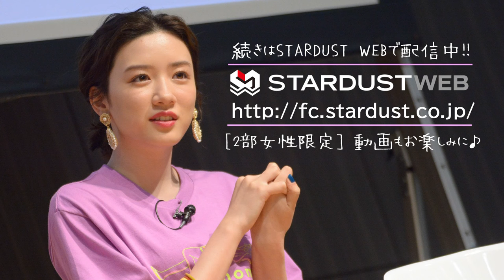永野芽郁 1st写真集「moment」発売記念イベント「mei nagano moment special event」【1部 男性限定】ダイジェスト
永野芽郁　1st写真集「moment」発売記念イベント
「mei nagano moment special event」【1部 男性限定】

本編をSTARDUST WEBで配信中！